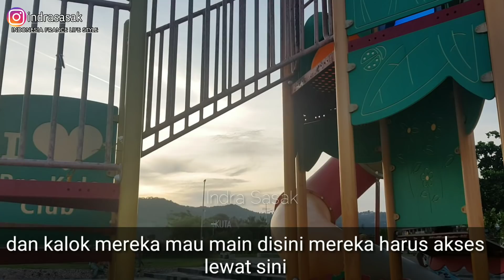Melissa Senang bisa Jumpa Subcriber di Pantai Kuta !! Istri Bule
Publikasikan tanggal 13 maret 2021
Ayo lebih dekat teman2ku supaya kami juga kenal2 teman2. Jangan sungkan DM Kami

Alamat toko kami :My essential, Jl. Raya Kuta No.5a, Kuta, Pujut,  Lombok Tengah  ,Nusa Tenggara Barat 83573.
yang mau order online juga boleh lewat Instagram Kami